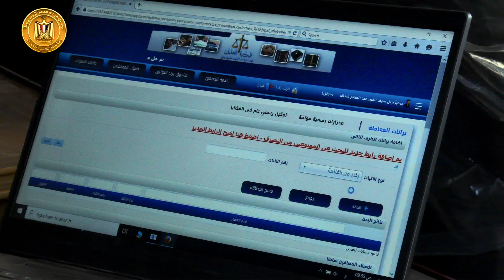رئيس الوزراء يتفقد أعمال تطوير مجمع محاكم عابدين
مدبولى يُشيد بالأعمال ويؤكد: تكليفات من الرئيس بتطوير القاهرة التاريخية بوجه عام

وزير العدل: خطة متكاملة لتطوير المحاكم والارتقاء بمقار ودور العدالة على مستوى الجمهورية